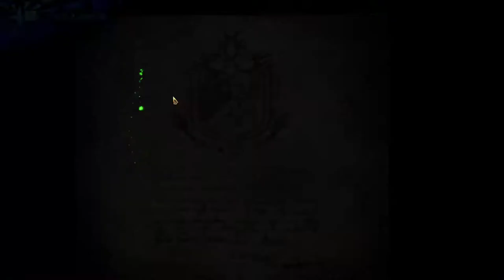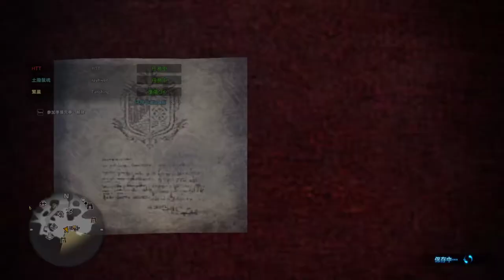【繁星】MHWI 魔物獵人冰原 晚上 2020 1 23【2】